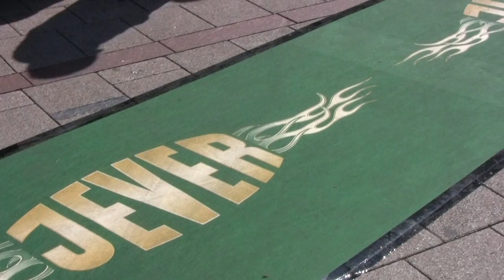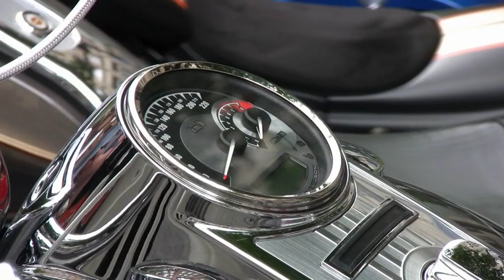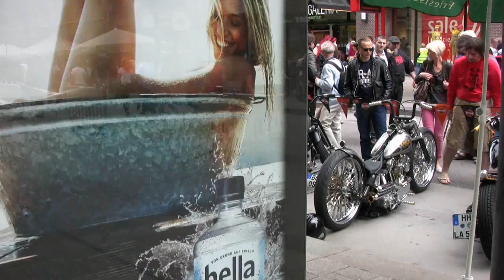Hamburg Harley Days 2013 Ride-In Bike Show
Hamburg Harley Days 2013 Ride-In Bike Show Sa. 22. Juni - Mönckebergstraße
8 Gruppen, 120 Teilnehmer
1. Buell Class, 2. Sportster Class, 3. V-Rod Class, 4. Oldtimer Class, 5. Sidecar Class, 6. Touring Big Twin Class, 7. Custom Class, 8. Radical Custom Class